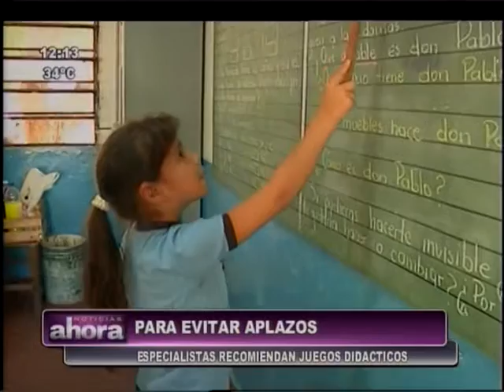¿Cómo acompañar a los niños en el proceso de aprendizaje? 21-01-2016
El acompañamiento constate a los niños en el proceso de aprendizaje es una de clave para un resultado óptimo en la escuela. Aquí algunos consejos sobre la formación del niño o niña.